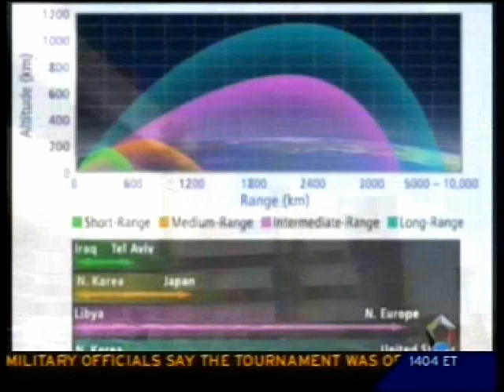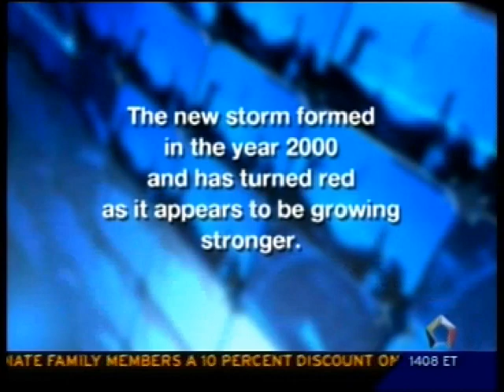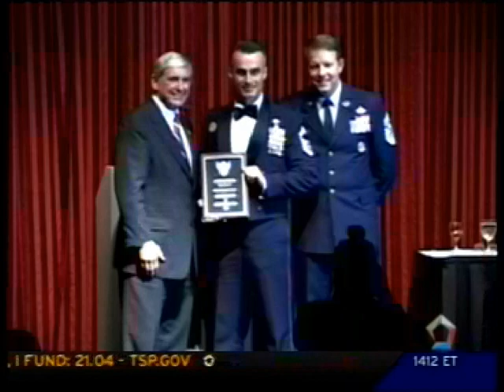Air Force Space Today (Dec 2006)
Air Force Space Command news program.  Features interview with 526 ICBMSW Commander, Colonel Robert Shofner (Hill AFB, UT), memorial for Dean Wooldridge (co-founder of TRW), and speech by then USSTRATCOM Commander, General James Cartwright.